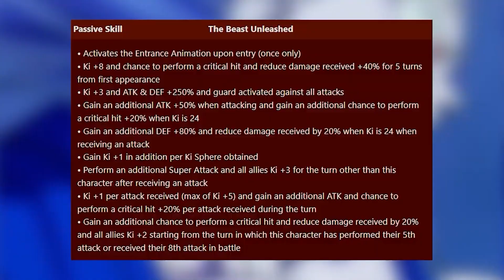(DOKKAN FLASHBACK) 5TH Anniversary Team In Dokkan Battle!!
In Todays Episode of Dokkan Flashback we are going through the 5th anniversary of Dokkan Battle, one of th ebest anniversaries in the game when it comes to hype...